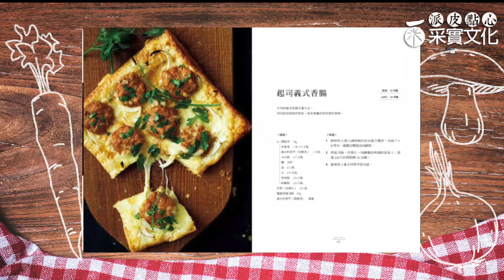簡單美味、日本家家必備的「派皮點心」-鹹派篇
最優雅不費力、日本家家必備的烤派美味，
溫暖大人與小孩的60道現烤美味，
戳洞、擺料、烘烤三步驟，10分鐘立即完成！